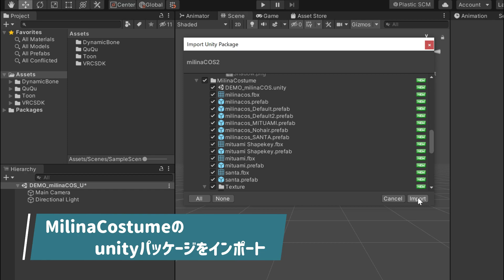Milina Costume解説動画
Milina Costumeちょこっと調節できます。

Summer for Uはボーン内に浮き輪がありアニメーションが特殊な為このSceneに対応しておりません。

すべてのアバターに対応していることを保証するものではありません。